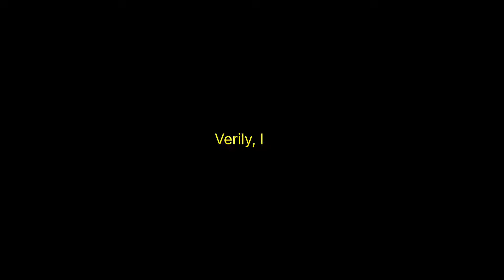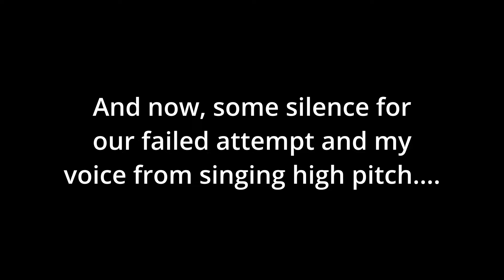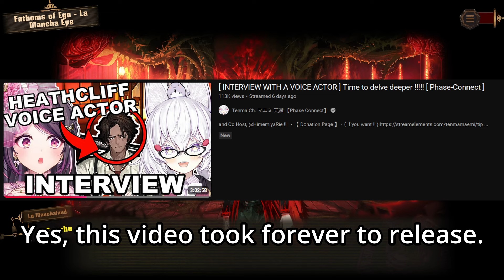BaseIDs/EGO VS Bloodfiend Trio VS Sancho [Limbus Company Canto 7 Part 5]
These aren't so bad actually.

=Timestamps=
0:00 Intro
0:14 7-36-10 Truths Are Revealed
16:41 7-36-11 The Fate of The Afflicted
28:41 Bloodfiend Trio
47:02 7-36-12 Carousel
49:15 Sancho
51:52 Clashing Goals
53:40 Sancho 2
56:50 Birthplace of the Dream
1:15:42 Sancho 3
1:22:19 Reflection
1:26:27 Sancho Final
1:33:05 Recall Our Time Together, Sancho
1:46:02 To Be Continued

=Sources=
- Here Comes The Sun - The Beatles (One Time Weekend Cover) -

(Totally didn't copy Tonrep, Mhm)